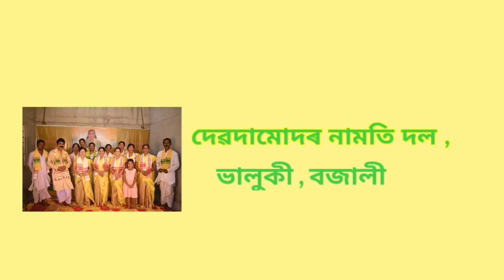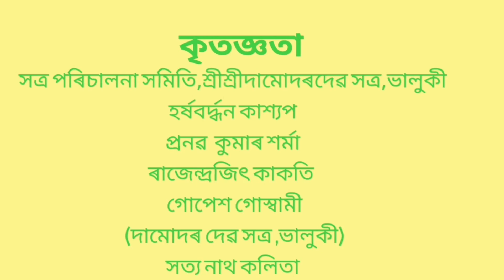গুৰু বন্দনা।।দেৱদামোদৰ নামতি দল।ভালুকী।।Guru Bandana.Devdamodor Namoti Dol.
Damodardev (1488–1598) was sixteenth century from Nalaca, Nagaon.
Damodardev was born in a village called Nalaca in (in present-day Nagaon) in the 1488, the third and youngest son of Sushila and Satananda a Brahmin couple.Damodardev and his family moved from the Ahom territories to Barpeta in 1546 and settled, after some wandering close to Patbausi, or Chandravatipura . Damodardev received his education along with his two brothers under Kalpacandra of Navadwip in Bengal, where they studied detailed grammar, derivations and usage of words, four Vedas, fourteen scriptures, Gita, Bhagavata Purana and other religious books.